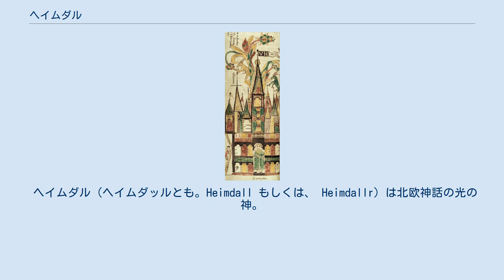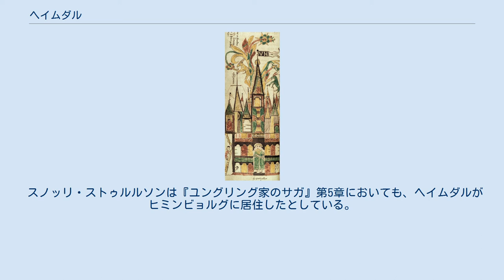ヘイムダル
ヘイムダルがフレイヤにブリーシンガメンの首飾りを返す場面。
ニルス・ブロメールによる。
 写本『AM 738 4to』に描かれたヴァルハラ。
門にヘイムダルがいる。
 ヘイムダル（ヘイムダッルとも。Heimdall もしくは、 Heimdallr）は北欧神話の光の神。
「白いアース」とも呼ばれる。
 『スノッリのエッダ』第一部『ギュルヴィたぶらかし』第27章の説明では、ヘイムダルは母親たる九人姉妹の息子とされる。
この章に一部が引用されている詩『ヘイムダルの謎』（『ヘイムダルガルド』とも）において「9人の母の子、9人姉妹の息子」とうたわれているが、この姉妹は海の波と考えることもできる。
さらにヘイムダルを波の間から昇る暁光と解釈する研究者もおり、このことから本来は生成の神の性格を持っていたとも推察される。
眠りを必要とせず、夜でも昼と同じく100マイル先を見ることができ、草の伸びるわずかな音でさえも聞き取る鋭い耳を持っていたことから、アースガルズの見張り番の役目を負う。
彼の住居はヒミンビョルグといい、アース神族の国アースガルズと人間の国ミズガルズを繋ぐ虹の橋ビフレストに近い場所にある。
 角笛ギャラルホルンの持ち主で、この角笛が鳴らされた時がラグナロクの訪れを意味する。
すなわち、巨人の軍勢がビフレストを渡ってアースガルズへ攻め上って来るのを見つけると、彼はギャラルホルンを鳴らして神々にそのことを知らせるのである。
 『古エッダ』の『スリュムの歌』第15節では、容姿が神の中で最も美しく、ヴァン神族と同じように未来がわかる神だとされている。
 彼はしばしば、『古エッダ』の『リーグルの詩』に登場する、人間の3つの階級（奴隷、自由農民、貴族）を作ったリーグ（Rígr、Ríg）と同一視される。
 『巫女の予言』冒頭では、人間のことを「ヘイムダルの子ら」と呼んでいるが、そのケニングの由来となるのが『リーグルの詩』であろうと考えられている。
 『ロキの口論』第48節においては、ヘイムダルはロキから、昔は背中を濡らしながら常に目を覚ましていて見張り番をしなければならなかったと詰られている。
 ロキとの関係については、ロキが愛の女神フレイヤの所有するブリーシンガメンの首飾りを盗んだときにはこれを奪還すべくロキを追跡して激しい戦いののちに無事に取り戻したという逸話がある。
 スカルド詩人のウルヴ・ウッガソンによる『家の頌歌』では、ヘイムダルとロキが、戦いの場であるヴァーガ岩礁とシンガ岩においてアザラシの姿になったことを語っている。
 このことが因縁になってか世界の終末ラグナロクでは、戒めから解放されたロキと戦い相打ちになる。
 『ギュルヴィたぶらかし』第27節によると、ヘイムダルはグルトップという素晴らしい馬も持っていたといわれている。
同第49節では、ヘイムダルがバルドルの葬儀にグルトップで出かけたと説明されている。
 『スリュムの歌』によると、巨人の王スリュムによってトールのミョルニルが盗まれた際には、トールが花嫁に化けて巨人の国へ行くことを提案している。
 なお『詩語法』ではヘイムダルを表すケニングとして、「ロキの敵」、「フレイヤの首輪の探し手」などを紹介している。
 スノッリ・ストゥルルソンは『ユングリング家のサガ』第5章においても、ヘイムダルがヒミンビョルグに居住したとしている。
それはログ湖（現在のスウェーデン・メーラレン湖）のほとりの古シグトゥーナ（en）にあり、ヘイムダルは神殿のゴジとして、オーディンからその地を与えられた。